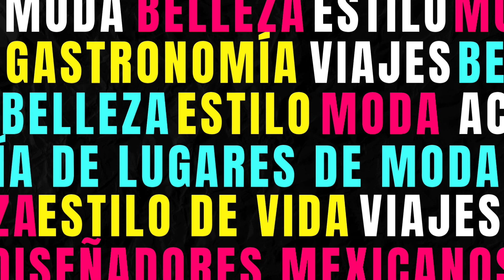Showcase & Forum de MIDO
/ modaenlaciudad​

Fuimos al Showcae & Forum de Mido